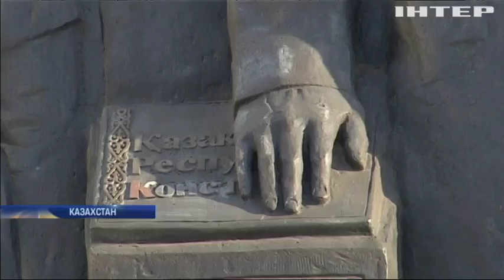Казахстан переходить на латинський алфавіт